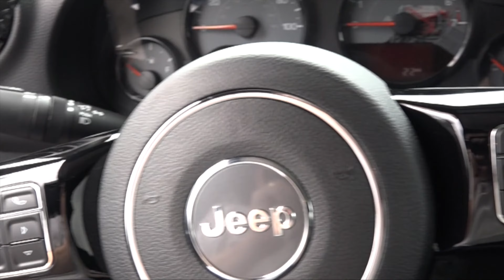2014 Jeep Wrangler | Certified Pre-Owned Jeeps Philadelphia, PA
- Tri County Chrysler Dodge Jeep RAM has a huge inventory of Pre-Owned Jeep Vehicles.